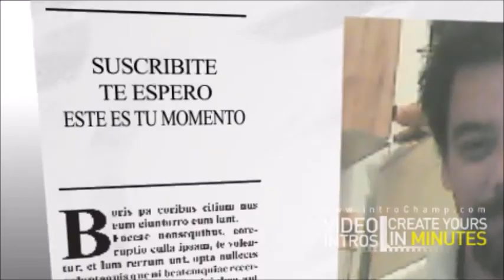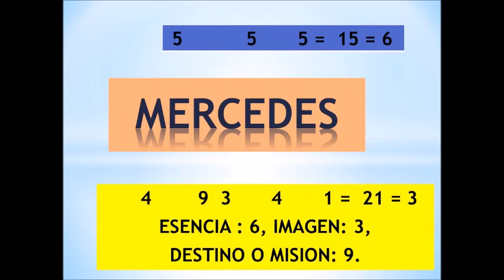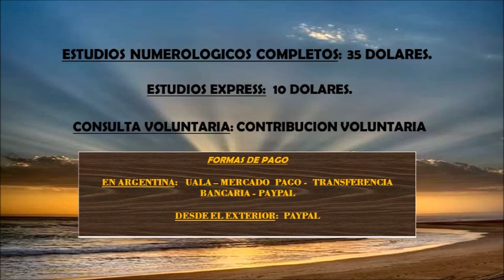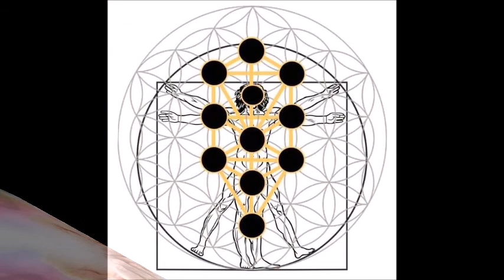SIGNIFICADO DE LOS NOMBRES 261 - "MERCEDES" - NAM NUMEROLOGIA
MERCADO PAGO:
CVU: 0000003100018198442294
ALIAS: agustinmusto.mp

Transferencia bancaria:
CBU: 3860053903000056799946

Te presento el "Significado de los Nombres" mas conocidos en habla hispana. Serán una serie de vídeos, desde la "a" hasta la "z". En este caso: "MERCEDES".

Un saludo!!